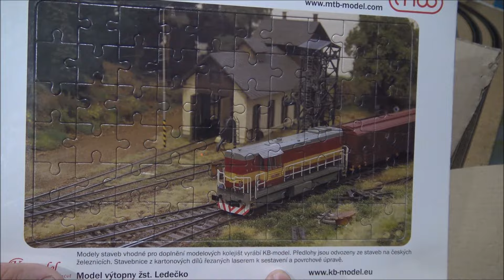Unboxing & Unpacking !! #43 - MTB TT - 842 a další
Tak mám pro Vás jeden krátký Unboxing, ne zrovna se šťastným koncem :-D ale pořád se je na co dívat. Pokud jste zavřeni doma v karanténě, tak alespoň budete mít na co koukat :-)